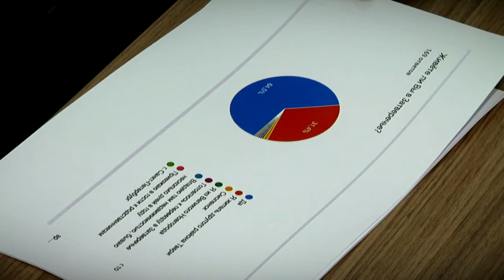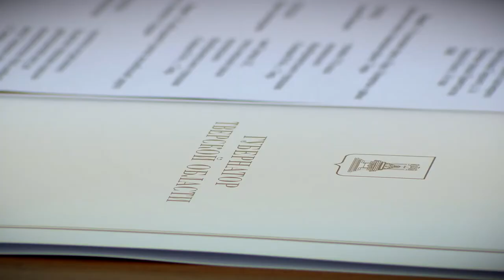Губернатор Тверской области провёл личный приём